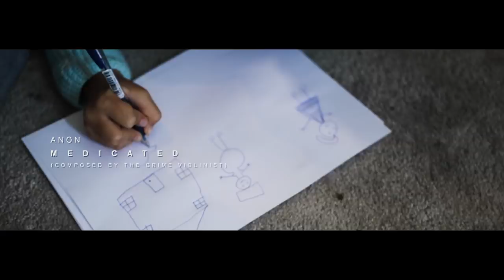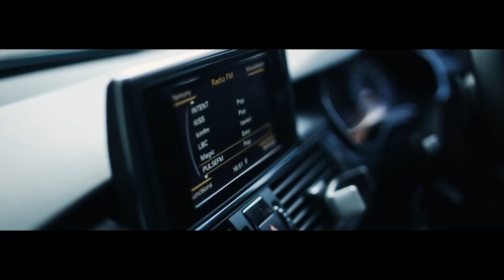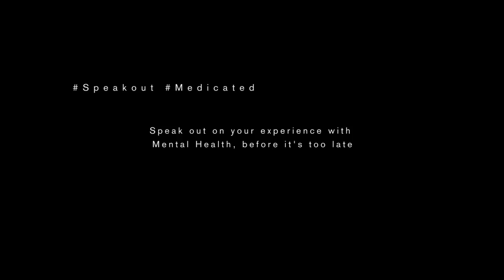Anon - Medicated [Music Video] | Link Up TV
Prod By @officialtkbeatz